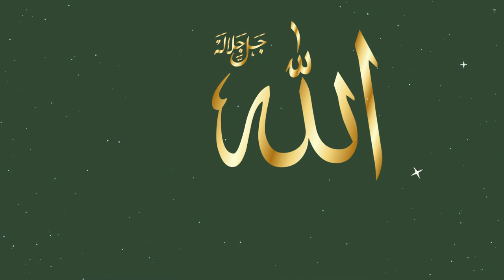Hadees In Urdu Status For Whatsapp | Hadees Status New Vide | Urdu Hadith Status#islamicvideos#allah